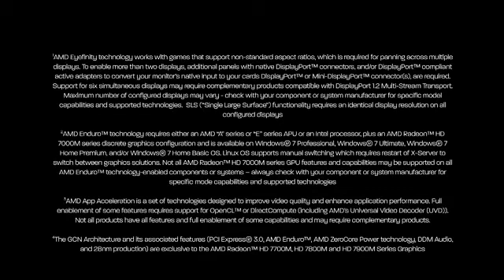AMD announces Radeon HD 7000M series with Enduro graphics-switching technology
AMD kicked off 2012 by refreshing its desktop graphics, and now it's back, giving its mobile GPUs the same treatment. The company just announced its third generation of DirectX 11 mobile chips, the Radeon HD 7000 family. All told, the collection includes three 28nm GPUs: the high-end 7900M, the mainstream 7800M and, last but not least, the 7700M, a darling little chip intended for AMD's thin and light Ultrabook competitors. Across the board, the series ushers in a new feature AMD is calling Enduro, a graphics-switching technology that takes direct aim at NVIDIA Optimus. Building on older AMD technologies like PowerXpress, it doesn't require you to close apps, reboot your system or manually specify which apps will trigger the GPU. Additionally, it's designed to work with both Intel CPUs and AMD's own application processing units, so presumably you'll find this at work in some Ivy Bridge machines. With this generation, too, the two higher-end chips support the PCI Express 3.0 interface, and all three make use of AMD's existing ZeroCore Power and Power Gating battery-saving features. That's the abridged version, but we also have a full breakdown of the specs awaiting you just past the break.